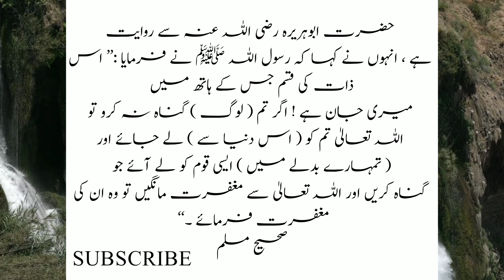Avoid Sin and Seek Forgiveness Form Allah 💘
This video features an important hadith narrated by Hazrat Abu Huraira (may Allah be pleased with him), including the command of Prophet Muhammad (peace be upon him). The hadith is translated in detail to help you understand its meanings and significance.

I discuss the importance of avoiding sin and seeking forgiveness from Allah. Remember, if you refrain from committing sins, Allah may grant you His mercy and replace those who transgress with a community that seeks His forgiveness. Watch to learn more about this valuable lesson and the path to seeking Allah's mercy

Hadith
Abu Huraira
Prophet Muhammad
Islamic Hadith
Sunnah
Islamic Teachings
Prophet's Command
Hadith Translation
Islamic Knowledge
Islamic Hadith Explanation